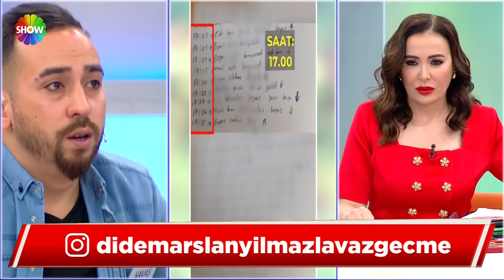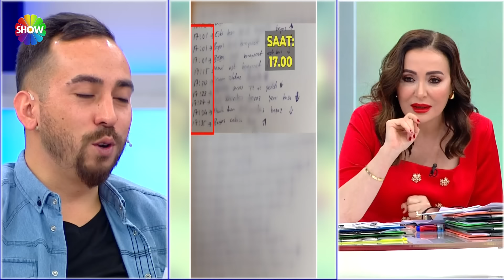Didem Arslan Yılmaz'la Vazgeçme 848. Bölüm | 1 Nisan 2024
Didem Arslan Yılmaz'la Vazgeçme'nin 848. Bölümünde; Isparta'dan katılan Fatma Hanım, 15 Şubat 2014 yılında kaybolan kızı Şükür Türkan Erdem'i bulmak için Vazgeçme'ye başvurmuştu. Gün geçtikçe köyden şok ihbarlar gelmeye devam ediyordu. Bugünde gelen şok ihbar üzerine Didem Arslan Yılmaz' la Vazgeçme ekibi dede Tahsin'in evindeydi. Evin bazı bölümlerini canlı yayında gösteren muhabir, akıllara şu soruyu getirdi; Şükür öldüyse, nereye gömüldü?

Isparta'dan katılan Fatma Hanım, 15 Şubat 2014 yılında kaybolan kızı Şükür Türkan Erdem'i bulmak için Vazgeçme'ye başvurmuştu. Kayıp vakası yerini cinayete bıraktı. Mustafa'nın kaşık havasıyla oynadığı videosu ortaya çıktı.

11 Haziran 2021 yılında Giresun, Güce'de kaybolan Nuran Bayram'ın annesi Suzan Vazgeçme'ye başvurdu. Nuran'ın kardeşi Adnan stüdyoya gelerek ablası ve eniştesi Savaş hakkında bilgiler verdi.

00:00 - Başlangıç
02:38 - Nuran
01:03:40 - Şükür Türkan